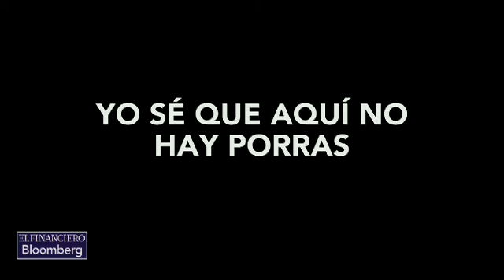LadoB del encuentro de Peña con atletas paralímpicos que participaron en Río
LadoB del encuentro de @EPN con atletas paralímpicos que participaron en Río